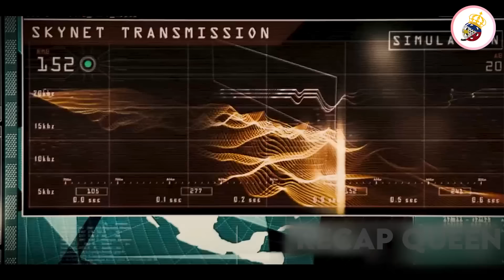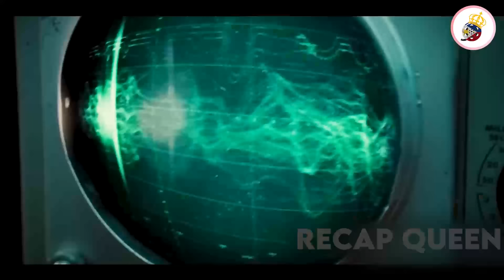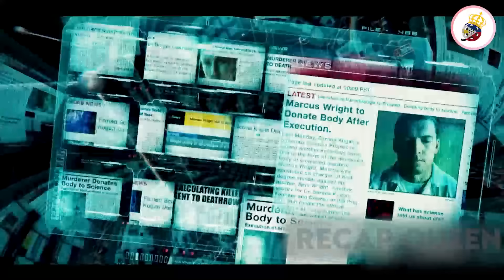Itinuring Ng Ai Ang Mga Tao Bilang Banta Kaya Gumawa Sila Nga Paraan Upang Wasakin Ang Sangkatauhan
Although Judgment Day has in fact occurred, the future for which John Connor (Christian Bale) was prepared has been partly altered by the appearance of a stranger named Marcus Wright (Sam Worthington). Connor must determine if Wright has been rescued from the past, or sent from the future. As the machines prepare for a final battle, Connor and Wright delve deep into Skynet's heart, uncovering a secret that could lead to the annihilation of mankind.